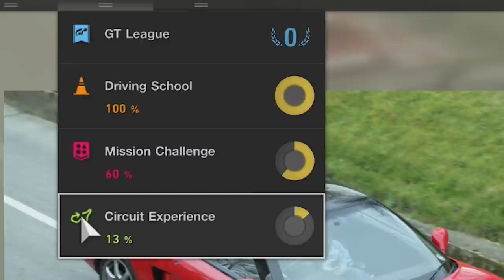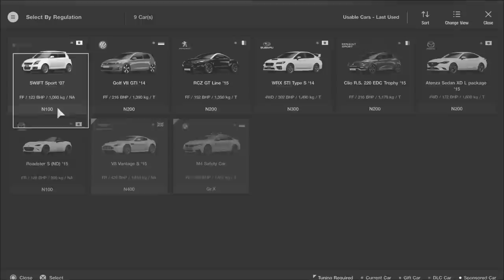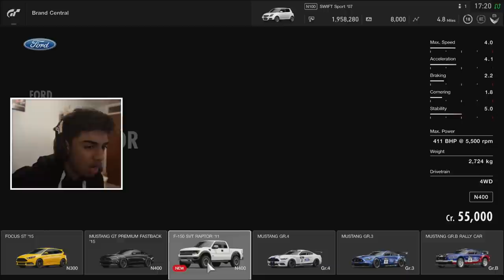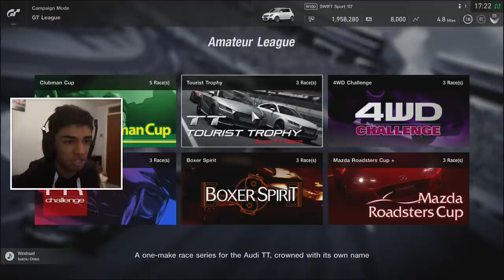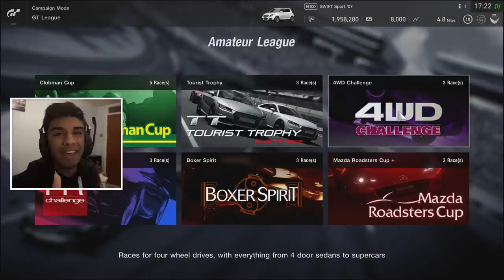SO MUCH CONTENT (NEW CARS, MODES AND MORE) - Gran Turismo Sport (Patch 1.10 Gameplay)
Make sure to smack the like too, it goes a long way more than you realise. :)

Equipment
Computer :
CPU: AMD FX8350 @4.0GhZ
Graphics Card: AMD R9290
MOBO: MSI 970
RAM: 16GB Corsair Vengence
Case: NZXT H440
Storage: 4TB HDD and 250GB SSD

Recording:
Graphics Card: Elgato Game Capture HD
Microphone: RODE NT-USB
Webcam: Microsoft Livecam 3000
DSLR: Sony A5000

Other Stuff:
Headphones: Audio Technica M50X
Consoles: Xbox One, PS4, PS3 and X360
PSN: StraightUpHippo
XBL: StraightUpHipp0
Steam/Origin: StraightUpHippo